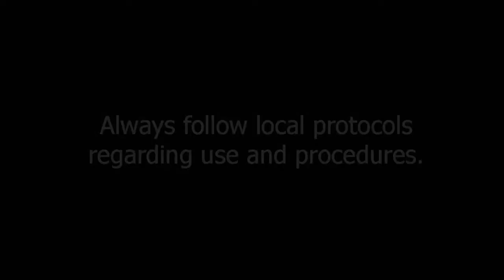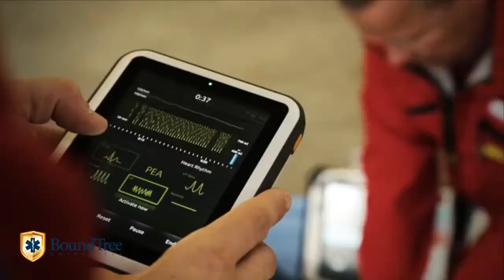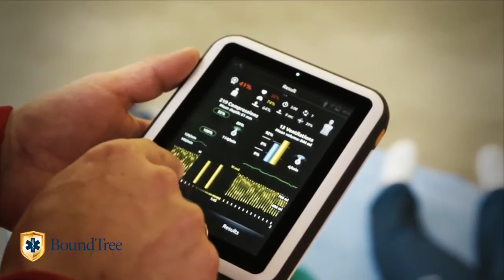Laerdal ShockLink Overview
ShockLink™ is a new defibrillation training tool by Laerdal that enhances the realism in the learning environment and that can easily integrate in a solid and efficient CPR-D training program. Watch video to learn more.